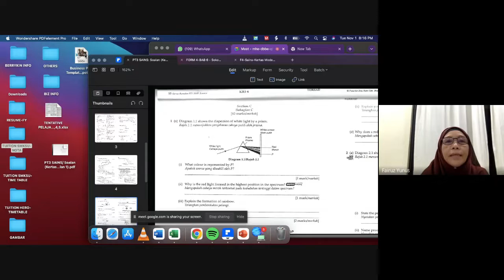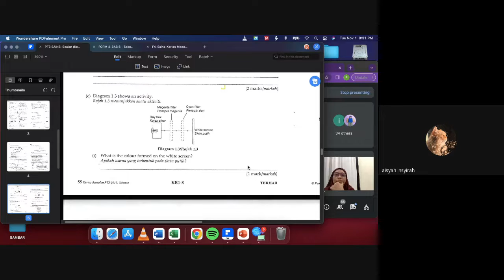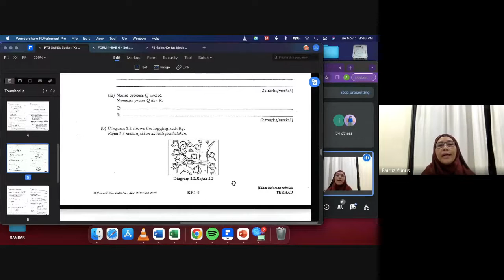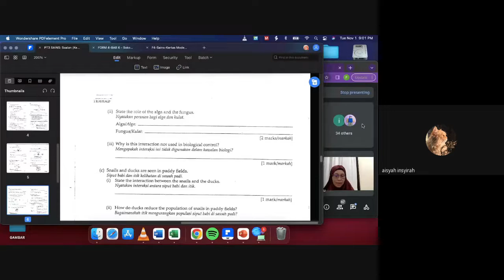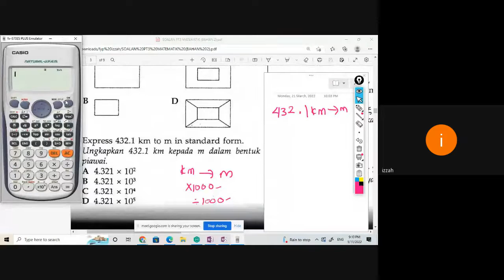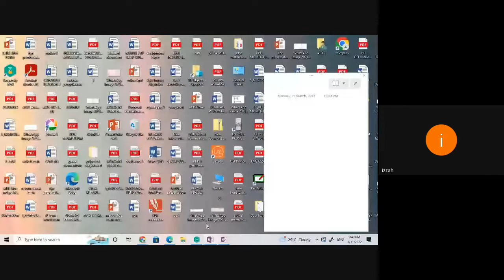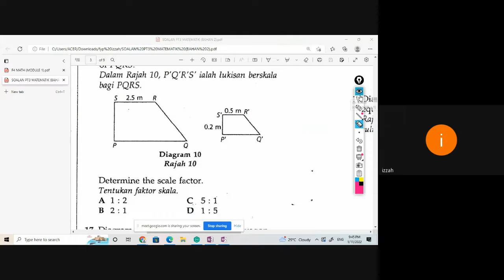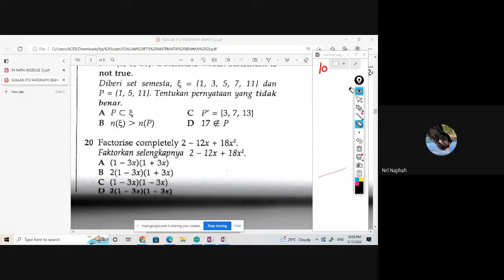PdPR 400 Kelas Tingkatan 3 hari Selasa, 1 Nov 2022 matapelajaran Sains dan Matematik